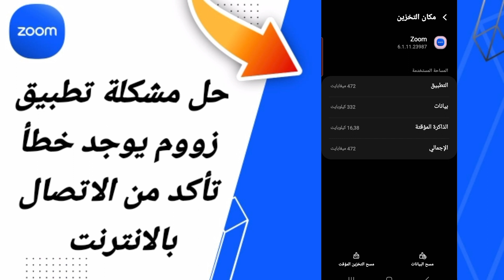حل مشكلة تطبيق زووم يوجد خطأ تأكد من الاتصال بالانترنت على تطبيق زووم zoom